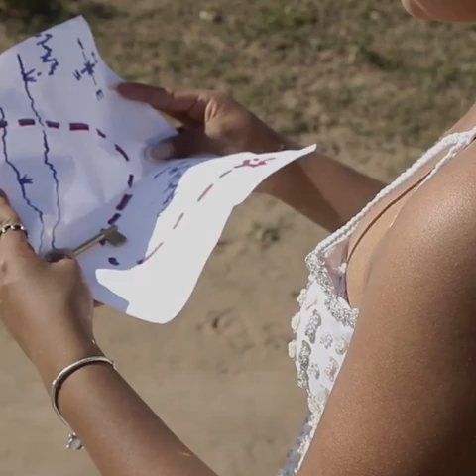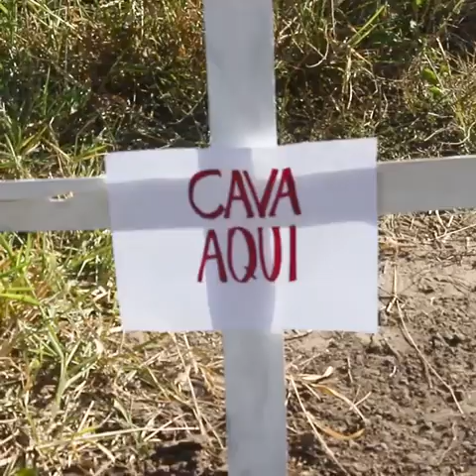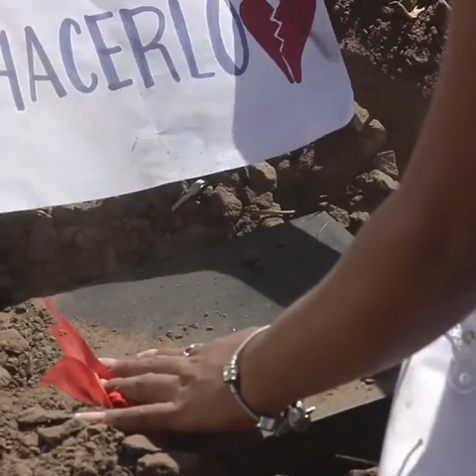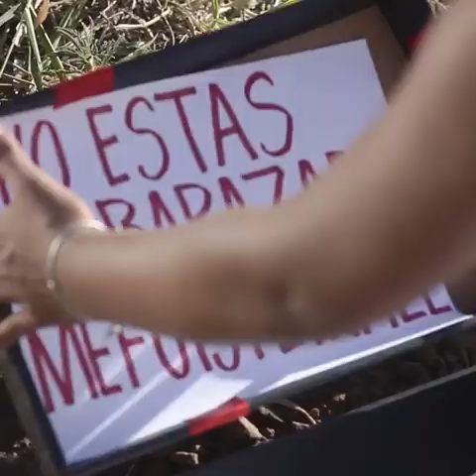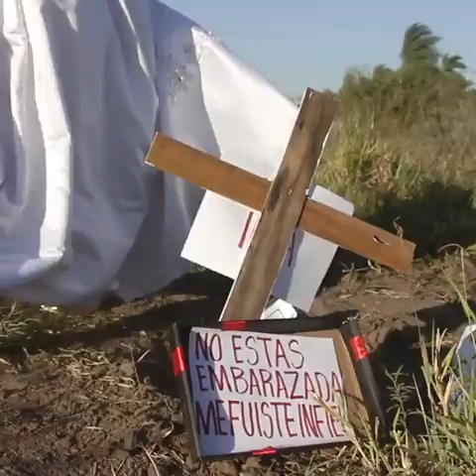Novia Infiel descubierta